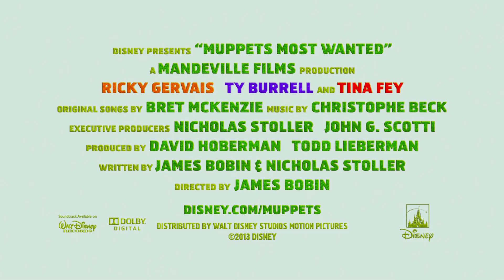MPAA Trailer Band/Disney (2014)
From the trailer for Muppets Most Wanted (2014), found on the Blu-ray release of Frozen.